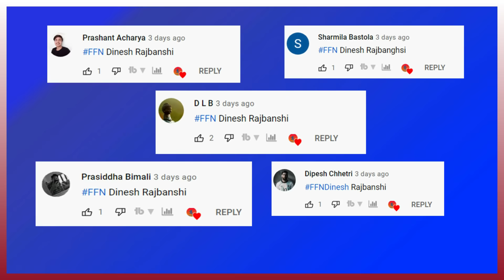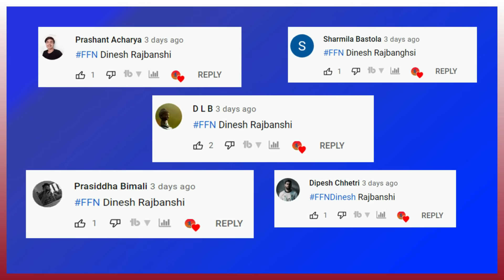Nepal vs Sri Lanka [ SAFF Championship 2021 ]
Nepal vs Sri Lanka Live Football Match

Nepal vs Sri Lanka, the second match for Gorkhali football team in the SAFF Championship 2021. Can Nepal National football team beat the Sri Lanka ?

Nepal Football Team in SAFF Championship 2021 Maldives.
Can Nepal win SAFF 2021 ?